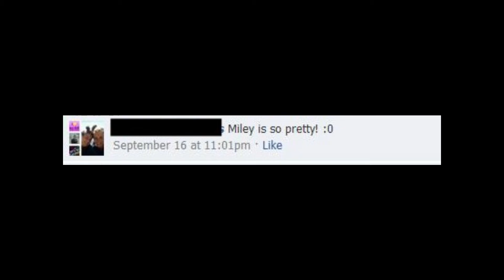Miley's birthday video!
So this video is made by some smilers who want to wish Miley a happy bday!
Tweet this to Miley so she sees it!
The audio is made by Miley Cyrus , we don't own it
(Youtube deleted the audio so there is no music,it supposed to be Liberty Walk ): ) x